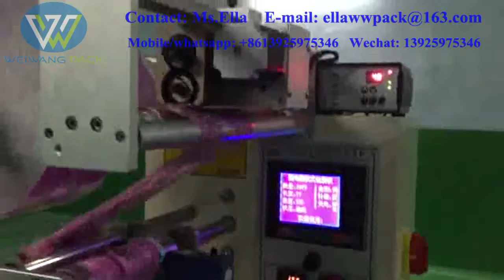WW-250T High speed candy flow packing machine line video， WEIWANG PACK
Foshan WEIWANG packaging machinery co.,ltd

We are specialized in researching, designing, manufacturing and marketing packaging machines which are widely used in different fields such as foods, chemicals, pharmacies, beverage, light industry and etc.

We are sincerely looking for exclusive agents in different countries.